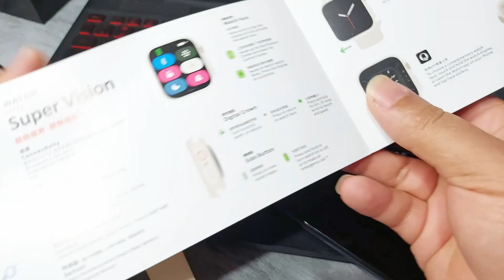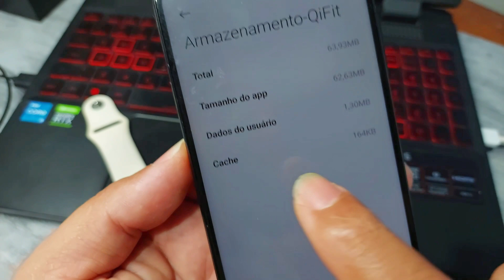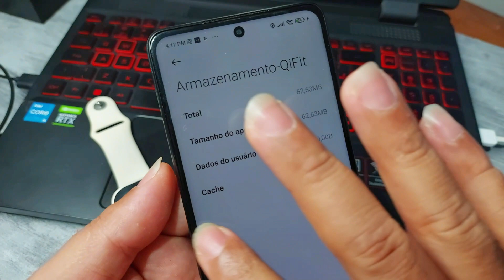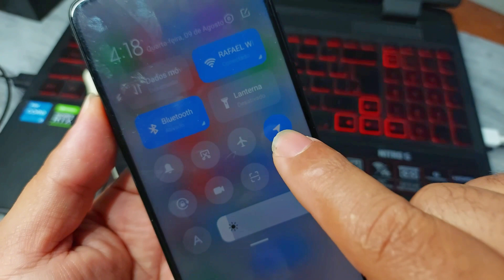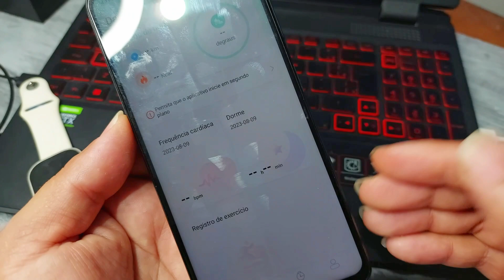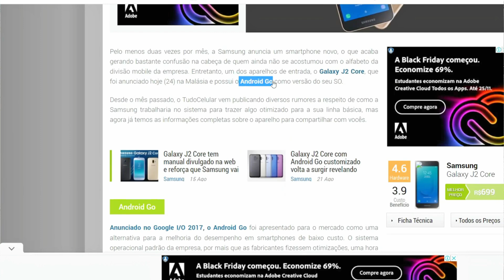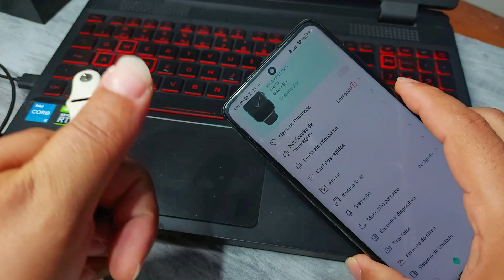COMO CONECTAR e SINCRONIZAR qualquer SMARTWATCH no APLICATIVO | Ep. 2306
Se você possui um smartwatch e está em busca da solução definitiva para configurá-lo e sincronizá-lo perfeitamente com o seu dispositivo, você está no lugar certo! Neste video completo, eu o ajudarei com as minhas melhores dicas para garantir que seu smartwatch funcione sem problemas em conjunto com o seu smartphone ou tablet.
"SOLUÇÃO para CONFIGURAR e SINCRONIZAR qualquer SMARTWATCH"

Se você possui um smartwatch e está em busca da solução definitiva para configurá-lo e sincronizá-lo perfeitamente com o seu dispositivo, você está no lugar certo! Neste guia completo, exploraremos as melhores práticas e dicas para garantir que seu smartwatch funcione sem problemas em conjunto com o seu smartphone ou tablet.

Configurar Seu Smartwatch em Poucos Passos Simples

A primeira etapa fundamental é a configuração do seu smartwatch. Certifique-se de seguir as instruções do fabricante para o seu modelo específico. Geralmente, você precisará baixar o aplicativo correspondente no seu dispositivo móvel e seguir as etapas de emparelhamento. Certifique-se de que o Bluetooth esteja ativado no seu dispositivo para garantir uma conexão estável.

Sincronização Perfeita com o Seu Dispositivo

Após a configuração inicial, a próxima etapa crucial é a sincronização com o seu dispositivo. Isso permitirá que você aproveite ao máximo as funcionalidades do seu smartwatch, como receber notificações, controlar a reprodução de música e monitorar sua saúde e atividade física.

Certifique-se de que seu smartwatch e dispositivo estejam na faixa de alcance do Bluetooth durante a sincronização. Verifique as configurações de privacidade para garantir que as permissões necessárias estejam habilitadas para o aplicativo do smartwatch. Isso garantirá uma sincronização contínua e livre de problemas.

Dicas Extras para Otimização

Mantenha o software do seu smartwatch atualizado. Os fabricantes geralmente lançam atualizações para melhorar o desempenho e adicionar recursos adicionais.

Personalize seu smartwatch de acordo com suas preferências. Isso inclui a escolha de mostradores de relógio, notificações prioritárias e aplicativos que atendam às suas necessidades.

Consulte o suporte técnico do fabricante em caso de problemas. Eles podem fornecer orientações específicas para solucionar problemas comuns.

Em resumo, configurar e sincronizar seu smartwatch é uma tarefa acessível com as dicas certas. Com a solução adequada, você estará desfrutando de todas as vantagens do seu smartwatch em pouco tempo. Mantenha-se atualizado com as últimas atualizações e desfrute de uma experiência tecnológica completa com seu smartwatch!

⭕ Com essa PlayList vc Consegue Configurar e Sincronizar Qualquer Smartwatch!

⭕ Com essa PlayList vc Consegue Configurar e Sincronizar seu smartwatch x8

⭕ Com essa PlayList vc Consegue Configurar e Sincronizar seu smartwatch D20 Y68

⭕ Com essa PlayList vc Consegue converter códigos de rastreio da china para o brasil